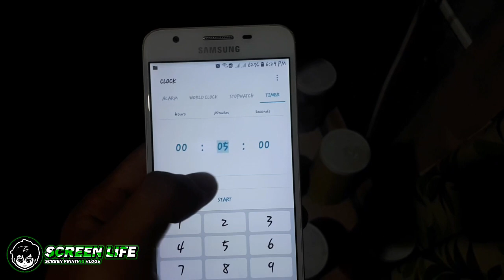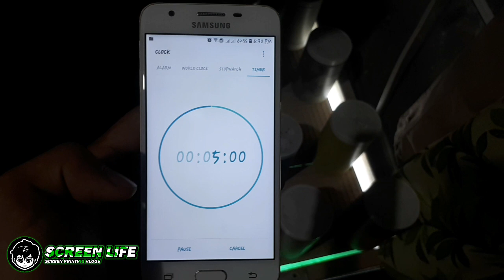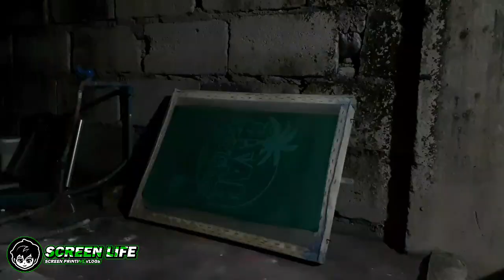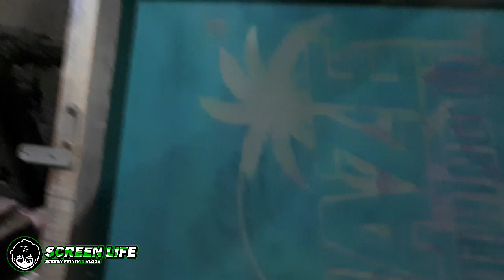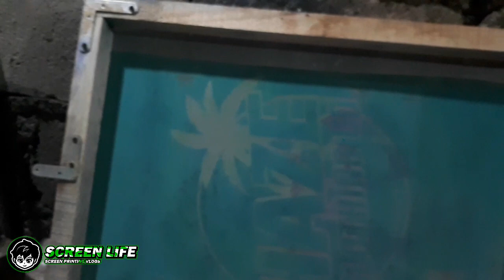SF DIAZO PHOTO EMULSION | SCREEN LIFE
Check out DIY SCREEN PRINTING KIT w/ custom printed transparent film. Screen Life store Shopee
Yo whats up mga katatak! kamusta kayo. ito nga pala ang video natin kung paano natin ginamit ang Diazo photo emulsion, inalam natin ang time exposure. sana magustuhan nyo!

like nyo rin itong munting page natin, salamat

silkscreen printing
t-shirt printing
screen print your own shirt
how to screen print